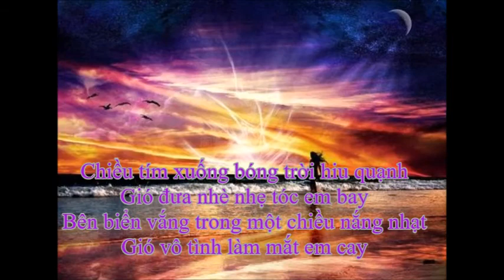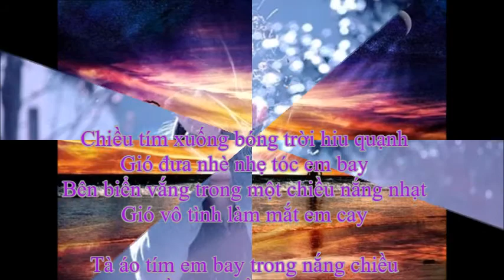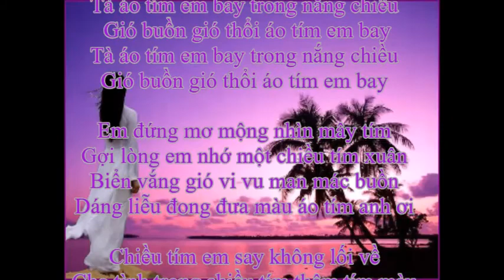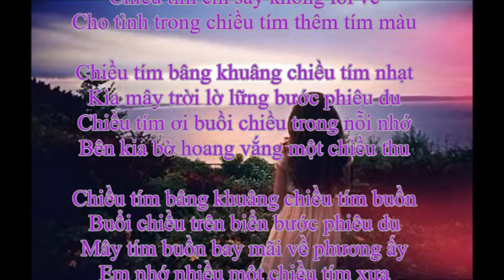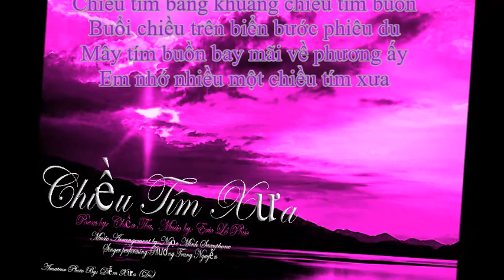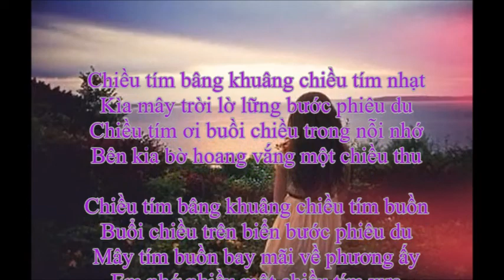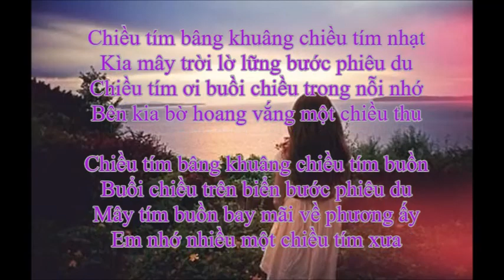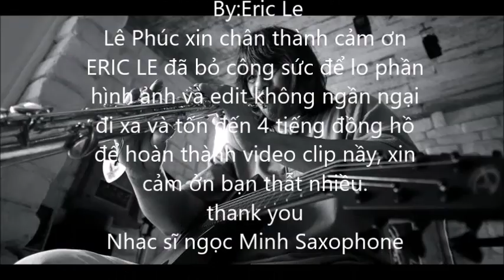NGOC MINH SAXOPHONE --- CHIỀU TÍM XƯA Saxo Vol.3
Chiều Tím Xưa
Lyric of: Chieu Thu

Chiều tím xuống bóng trời hiu quạnh
Gió đưa nhè nhẹ tóc em bay
Bên biển vắng trong một chiều nắng nhạt
Gió vô tình làm mắt em cay

Lyric of: Eric Le Phuc

Tà áo tím em bay trong nắng chiều
 Gió buồn gió thổi áo tím em bay

Em đứng mơ mộng nhìn mây tím
Gợi lòng em nhớ một chiều tím xuân
Biển vắng gió vi vu man mác buồn
Dáng liễu đong đưa màu áo tím anh ơi

Chiều tím bâng khuâng chiều tím buồn
Buổi chiều trên biển bước phiêu du
Mây tím buồn bay mãi về phương ấy
Em nhớ nhiều một chiều tím xưa

CHIỀU TÍM XƯA
Với tiếng Saxophone của Minh Kèn,
xin mời cả nhà thưởng thức, bài hát nầy đã có phần trình bày với giong hát của ca sĩ Phương Trang link dưới đây
mến chúc những ngày cuối tuàn vui vẻ.